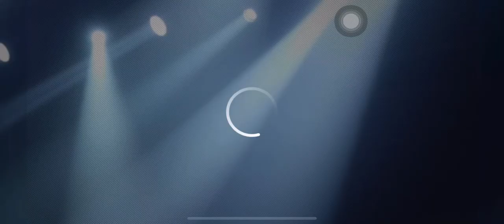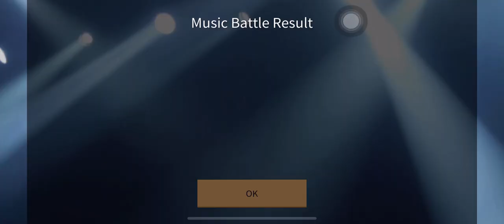Superstar YG Music Battle Daily Series - 19JUN2021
Try to post something as the gameplay vlog
Player : BLINKuma